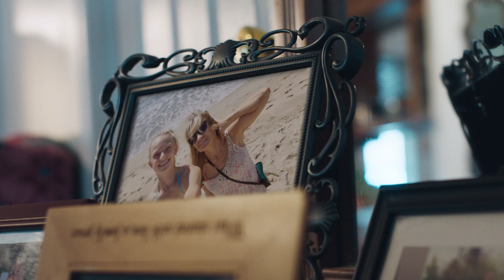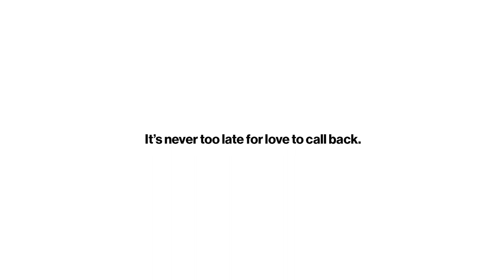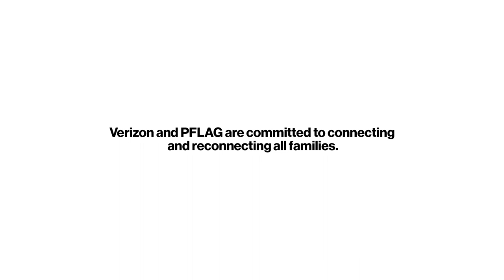PFLAG National and Verizon present: Love Calls Back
When an LGBTQ+ person reaches out to a family member for support, it’s a crucial call — but sometimes these calls don’t go as planned.  Released in 2019, this film from PFLAG National and Verizon shares stories from four families which show that there can be a second chance--and that love always calls back.